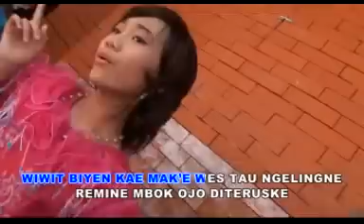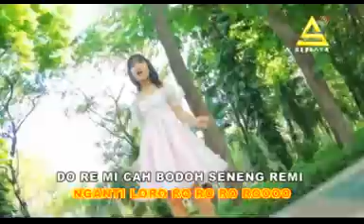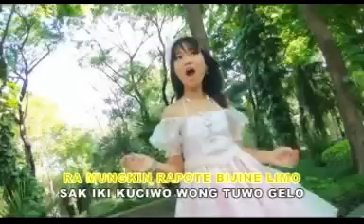AISHITERU 3 DINDA TERATU